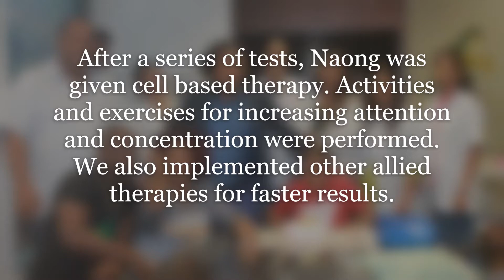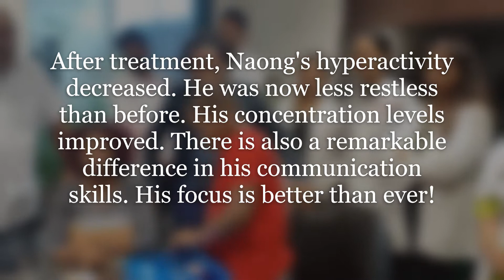Naong no longer finds it difficult to concentrate, thanks to cell based therapies!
Our patient Naong is a 9 year old with Autism Spectrum Disorder. He was evaluated with complains of hyperactivity, restlessness, inattention and concentration issues with repetitive and restricted behavior. After a series of tests, Naong was given cell based therapy. Activities and exercises for increasing attention and concentration were performed. We also implemented other allied therapies for faster results. Watch the full story of Naong here!